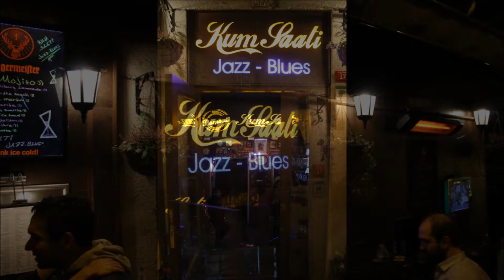The Band - Foto-Röportaj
The Band bir Blues Rock gurubudur.
Her cumartesi saat 22:00'de, Taksim/Asmalımescitteki Kum Saati'nde müziğin keyfine varabilirsiniz.

Bu Bilgi Üniversitesi Reklamcılık Bölümü öğrencileri tarafından yapılmış bir projedir.
The Band Müzik Gurubuna & Buğra Cahit'e teşekkür ederiz.